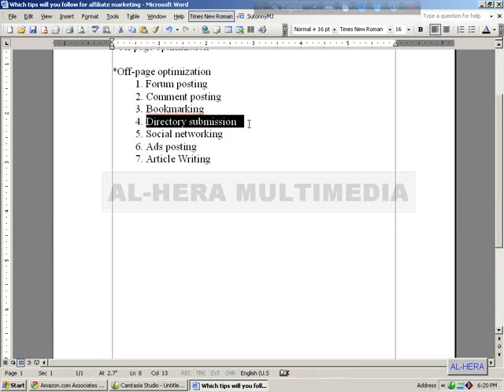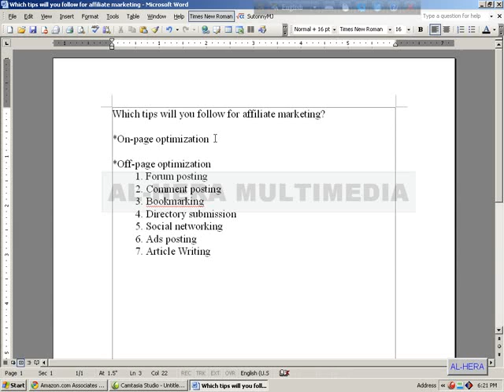Affiliate Marketing SEO